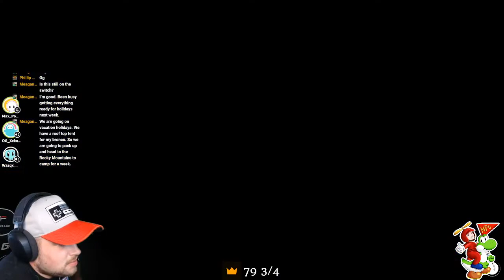I will never forget this moment....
2 hours to "Mission Impossible"
It feels so good to be back playing Fall Guys again and enjoying it!

Come check us out on FB GAMING where we have a ton of fun!

We also stream on Twitch!